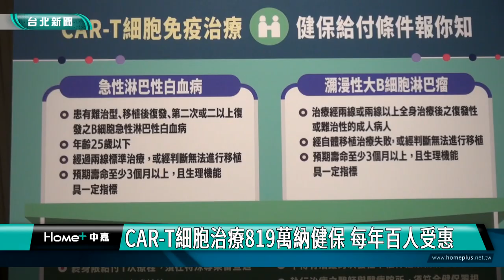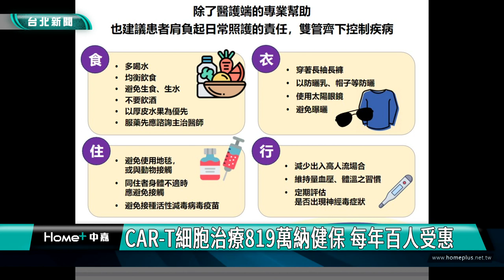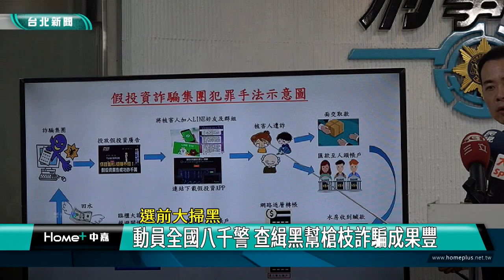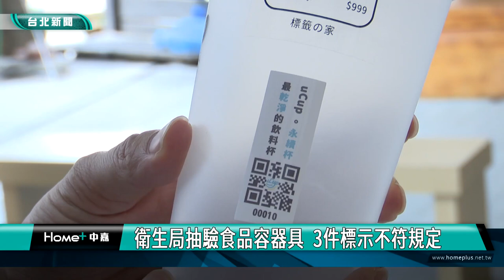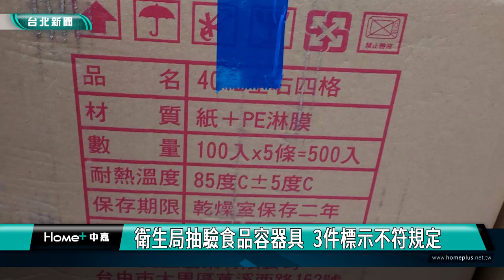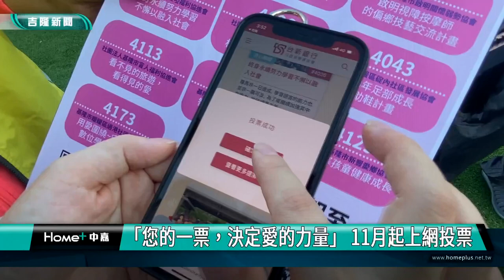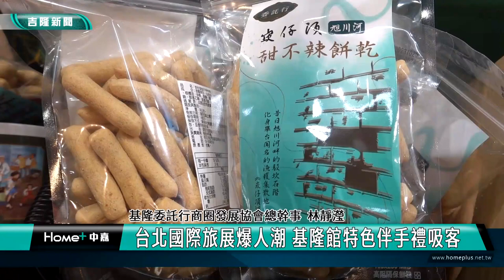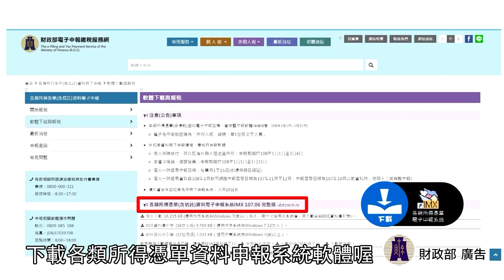中嘉台北新聞-20231107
00:20 CAR-T細胞治療819萬納健保 每年百人受惠
10:06 台北國際旅展  「台北館」推八大優惠
13:44 台北國際旅展人潮爆滿  旅遊業者祭早鳥優惠
16:13 選前大掃黑-動員全國八千警 查緝黑幫槍枝詐騙成果豐
19:57 Hello Kitty出沒捷運站 拍照打卡牆超萌
28:24 衛生局抽驗食品容器具  3件標示不符規定
32:13 騎樓綠腳丫變大了 民眾讚:保障行人通行
35:37 全國義消總隊重要幹部齊聚  謝國樑林右昌慰勞
38:56 市府攜手台新公益愛的力量　邱佩琳：一起來投票
42:15 臺灣科學節 海科館邀民眾遇見科學 預見永續新生活
44:03 臺灣科普環島列車 基隆學子開心體驗科學
49:15 台北國際旅展爆人潮 基隆館特色伴手禮吸客

臉書追起來
Home 中嘉- 吉隆有線電視

趣聞不漏接
吉隆官網(中嘉新聞)

喜歡看電視?